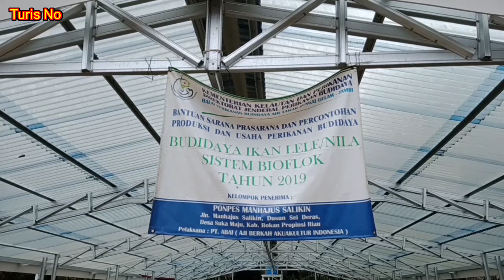BUDIDAYA IKAN LELE & IKAN NILA DENGAN SISTEM BIOFLOK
Budidaya ikan dengan sistem BIOFLOK juga sangat mudah dan murah biayanya, dengan hasil yang juga menjanjikan 🙏